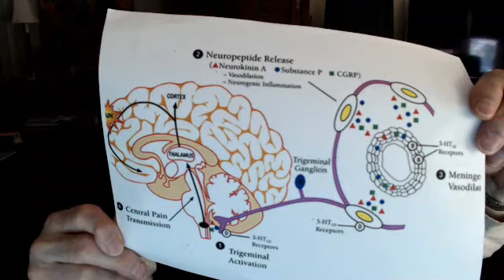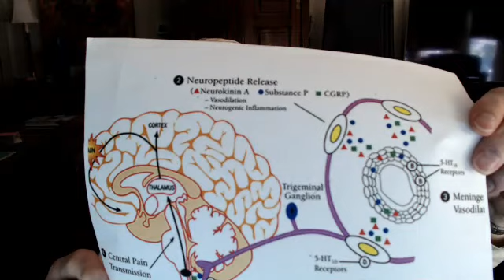Aimovig for Migraines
Dr. Daniel, a neurologist and headache doctor, discusses the new drug, Aimovig, for migraine prevention.  Aimovig works very well and there is universal excitement about using it for migraine.

This is a video by Britt Talley Daniel MD, member of the American Academy of Neurology, the American Headache Society, migraine textbook author, and blogger.
Titles: Migraine-400 page textbook, and Volume 1 of the Mini Neurology Series, Migraine-40 page book.  Both books offered as print or eBooks.
Pinterest, Amazon books, podcasts, and YouTube.
Britt Talley Daniel MD